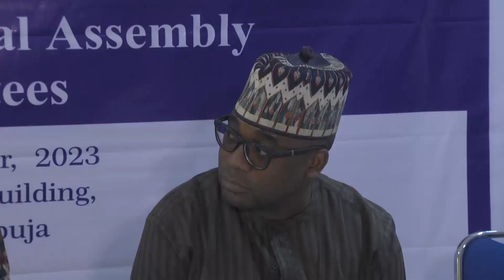OPSN RAISES ALARM